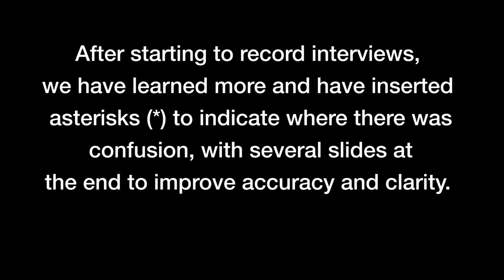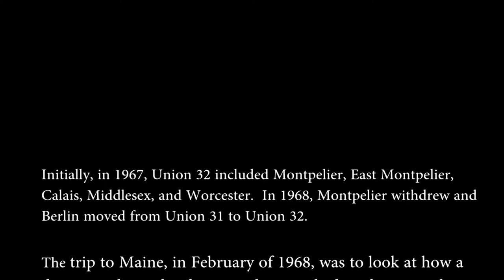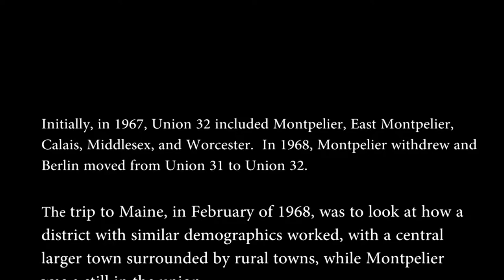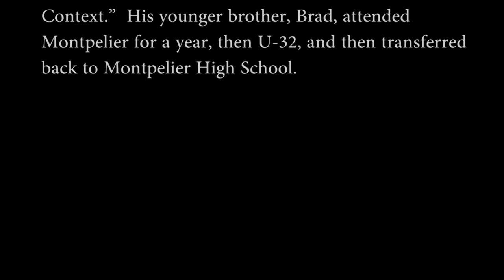U-32, an Experiment in Public Education: Alice Blachly Part 1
The Genesis of U-32: Educational Philosophy, with Alice Blachly, a Parent and School Director.  This is the first show recorded in a series on the history of Union High School District #32, which serves seventh through twelfth grade students in Central Vermont.  Alice Blachly, a resident of Calais, had a son entering 9th grade in 1971, when the school opened.  Several years later, when she also had a daughter in the school, she served on the school board to try to preserve the educational philosophy and culture of the school.